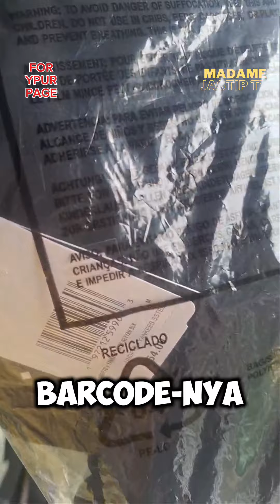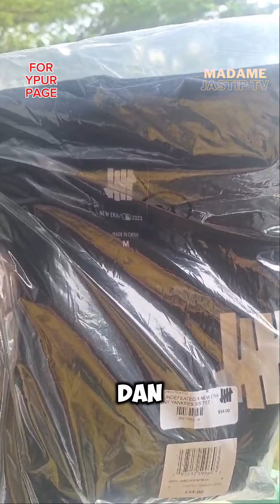KAOS UNDEFEATED DIKIRIM KE MADAMER - BISA REQUEST PRODUK LAIN DARI AMERIKA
Kaos Undefeated x New Era sudah dikirim ke Madamer. Terima kasih Madamer untuk kepercayaannya..